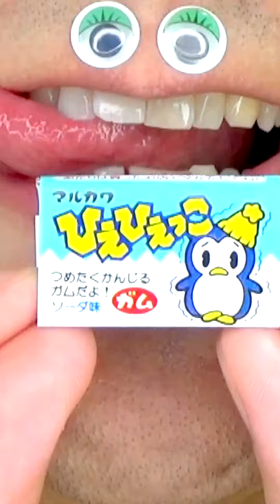ASMR Delicious Foods Challenge 😋😋😋